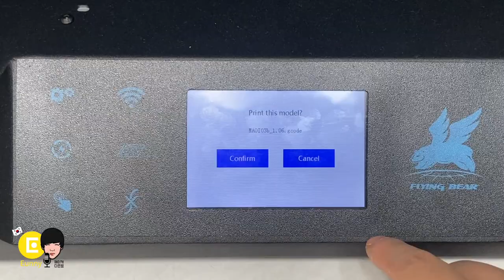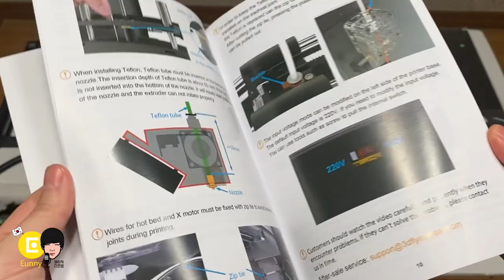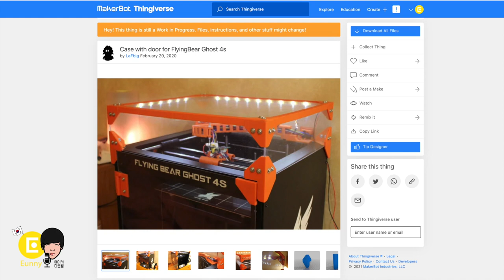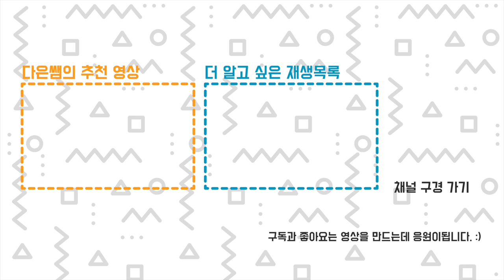플라잉 베어 고스트5 3D 프린터 리뷰 - Flying Bear Ghost 5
중국 플라잉베어에서 지원 받은 고스트5 3D프린터를 리뷰해봅니다. 일명 날곰 프린터 ㅋ
출력을 잘되는데. 처음 프린터 사는 초보자에게 추천은..반반?!